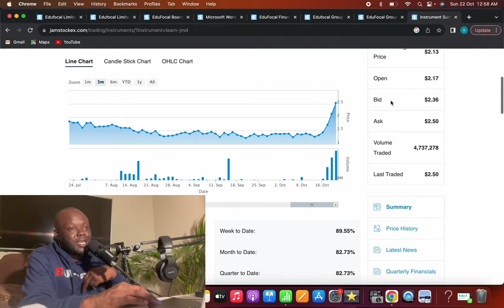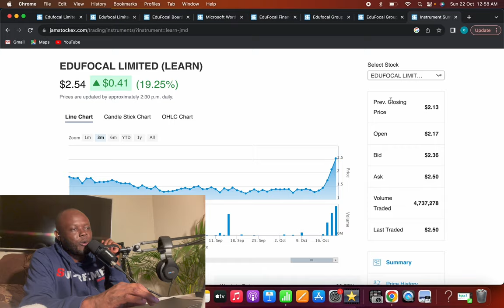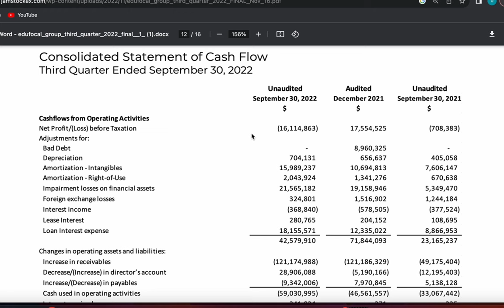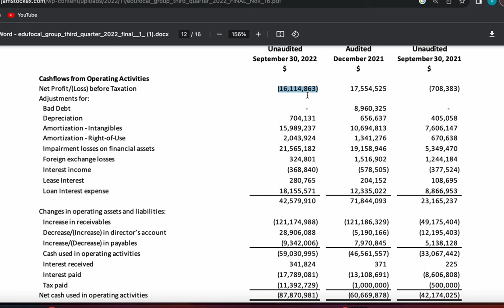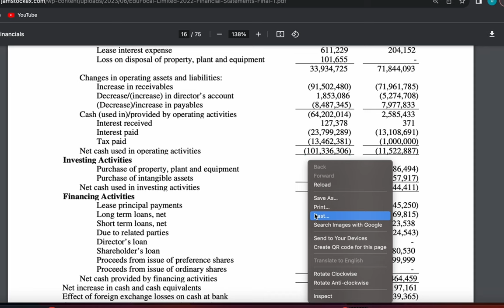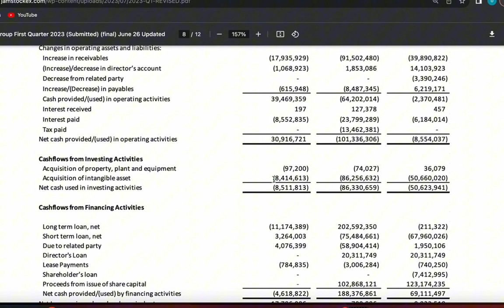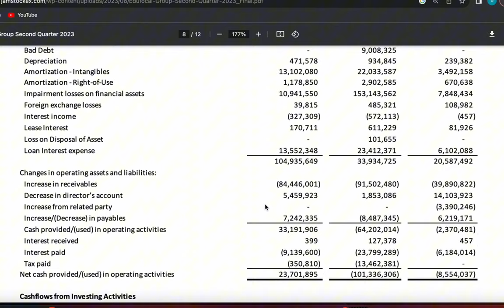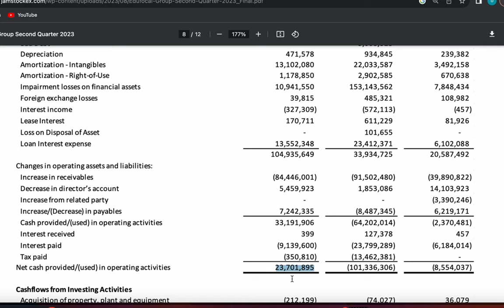Edufocal up 90% last week/// Manager mislead the market